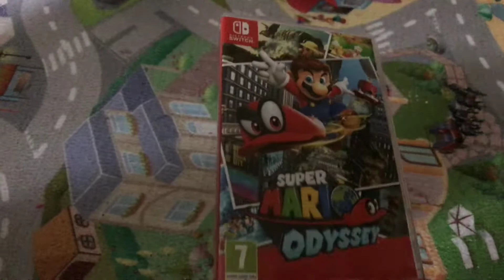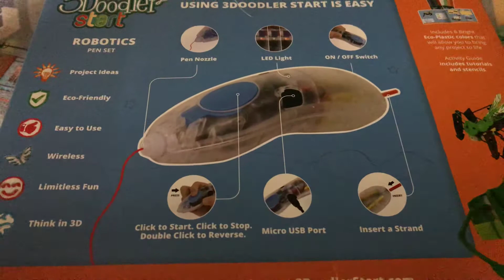My birthday present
Im 9